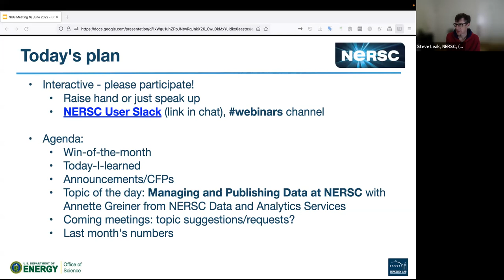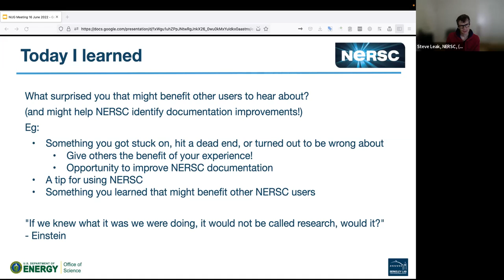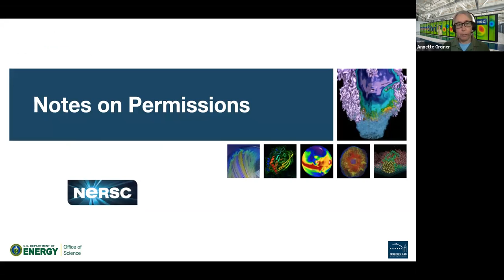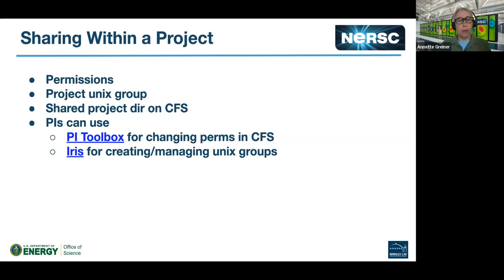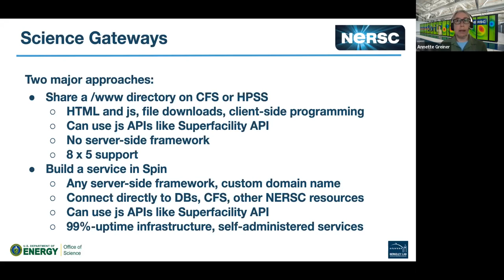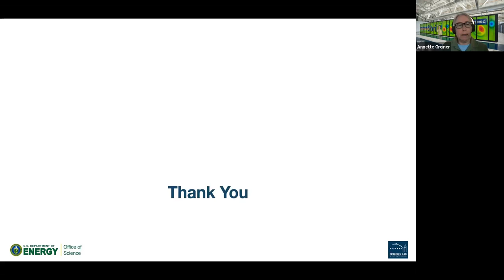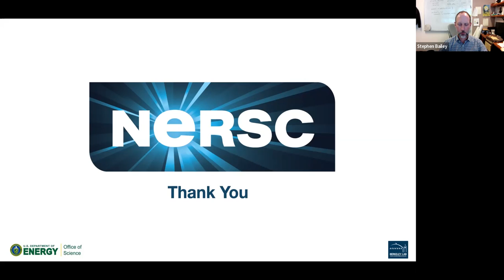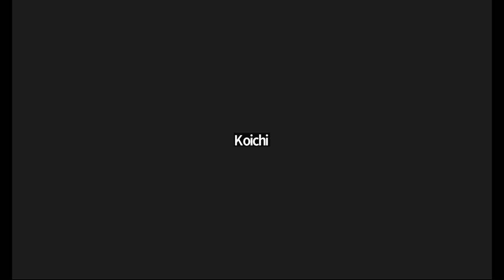NUG Monthly Meeting June 16, 2022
In addition to our usual discussions, the topic of the month was Data Sharing at NERSC, with NERSC Data and Analytics Services Group's Annette Greiner.